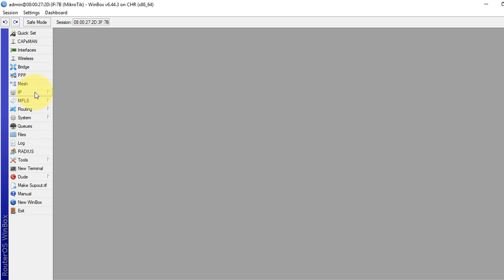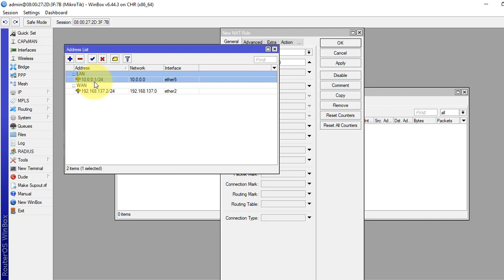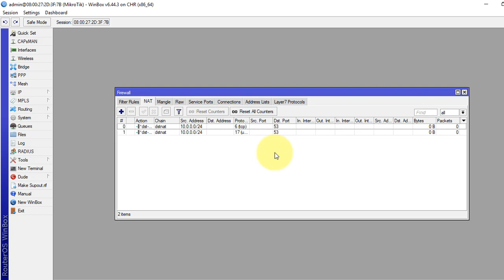Mikrotik Tutorial No. 27 - How to Prevent Users from Changing DNS Server Address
Welcome to Learn Mikrotik Configuration Series - Tutorial no. 27

"How to Prevent Users from Changing DNS Server Address"

In this video you will learn how to prevent users from changing DNS server address and enforce user to use your assigned DNS address on router.